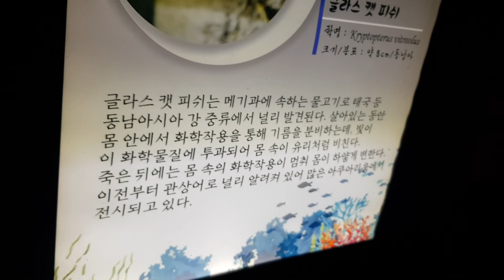대전 아쿠아리움 01 투명물고기 [폴카티비,폴카닷]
대전보문산 아쿠아리움